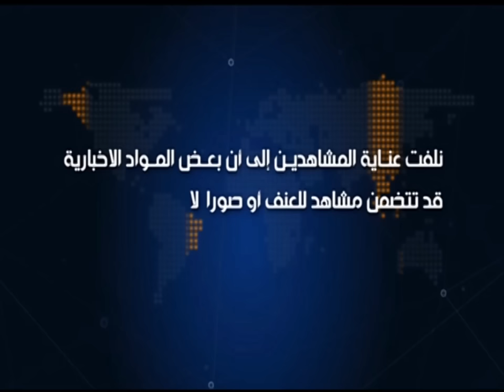الحصاد الاخباري ٢٧ ١٢ ٢٠١٥